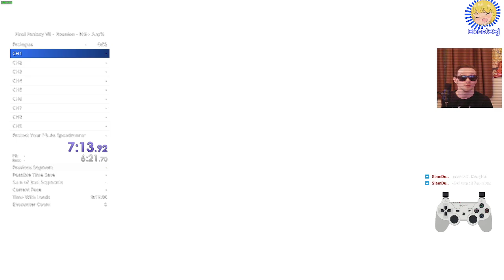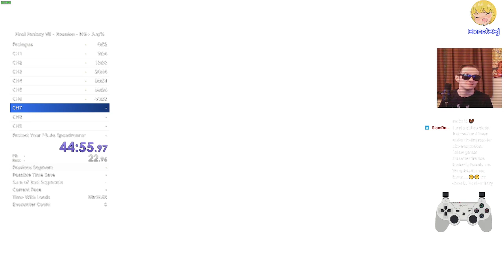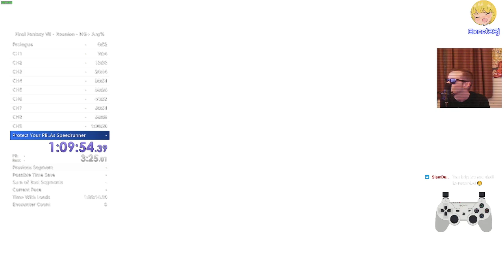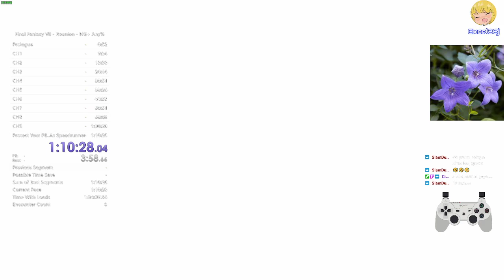Crisis Core Reunion (PC) NG+ Normal Speedrun In 1:10:28.04 (LRT)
First ever run attempt, was just having fun with chat and trying to remember where to go mostly, sub hour PB was achieved in the same stream so that's on the way too.

I stream various challenges and speedruns most weeknights from 10/11pm GMT